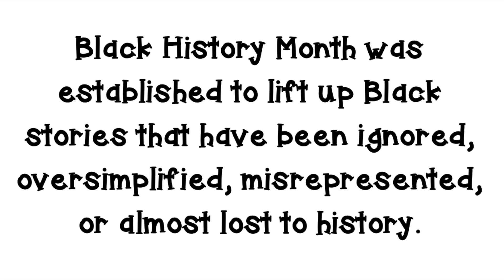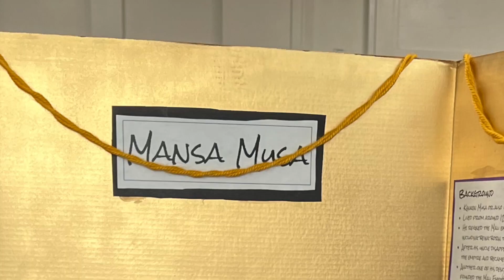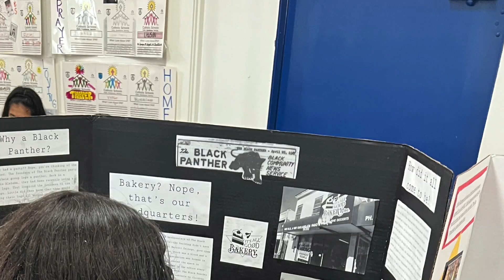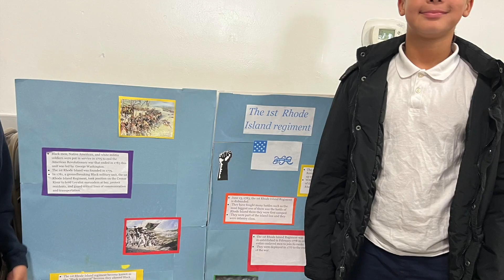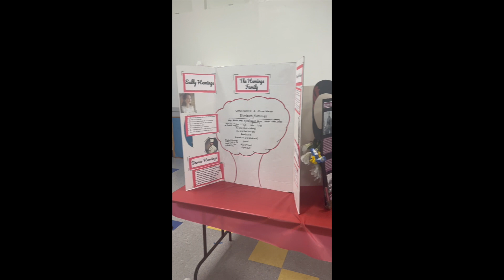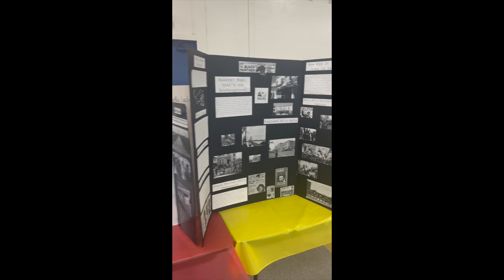St. Peter Martyr School: 6th - 8th Grade Black History Museum - Highlights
St. Peter Martyr 6th – 8th Graders showcased their “Power of Storytelling” as they hosted a Black History Museum exhibit where they lifted up Black stories that had been mistold, ignored, or almost lost to history.

"Your story is what you have, what you will always have. It is something to own." — Michelle Obama

Impressive project Mrs. Davi! Students were able to see how storytelling has been a core characteristic of Black culture from the Griots of West Africa to modern-day rap artists. Histories, struggles, triumphs, conflict, love, dreams, and hope are all told through powerful stories. Each student shared ONE story from Black history through a museum exhibit.